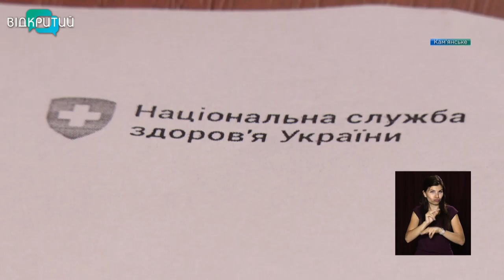Новини OPEN NEWS від 24 червня 2021 року 13:15